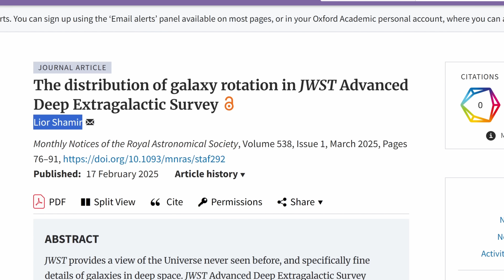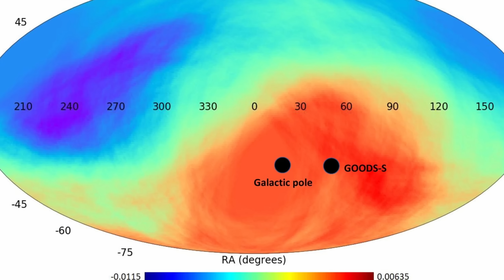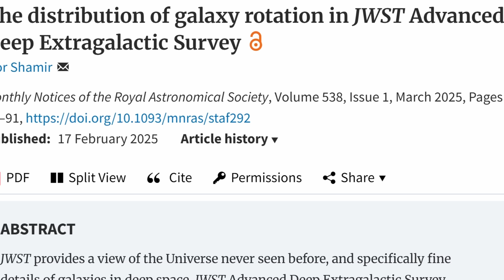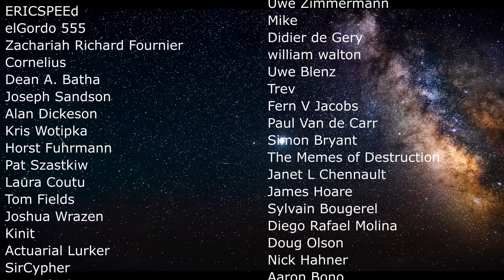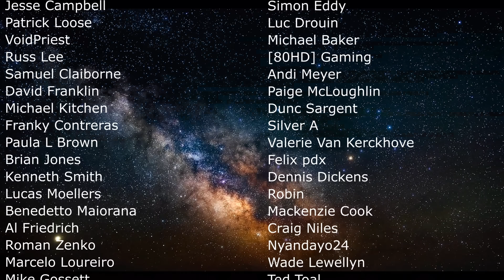Bizarre Discovery Suggests Galaxies Seem to Spin Clockwise More Often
Hello and welcome! My name is Anton and in this video, we will talk about spinning galaxies and the universe

0:00 Are most galaxies spinning preferentially?
1:10 How this was achieved - JWST data
2:00 Results and potential explanations
3:25 Spinning bias?
5:00 What if we're inside a black hole?
7:15 Most likely explanation - quasars and cosmic web
10:10 Criticism of the author